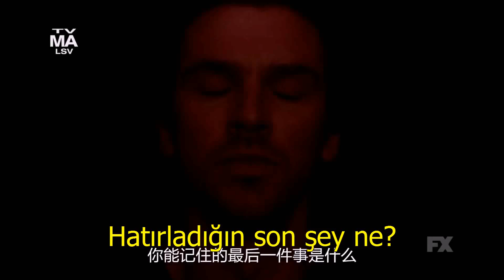Legion 2.Sezon Türkçe Altyazılı Fragmanı